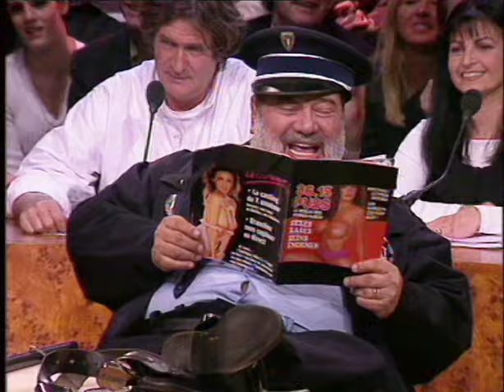Les Grosses Têtes - Le SDF avec Sim, Enrico Macias, Carlos, Amanda Lear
Sketch avec avec Sim, Enrico Macias, Carlos, Amanda Lear